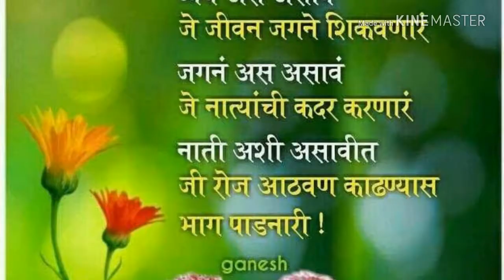Vedika song Jakapur tanda namdev jadhav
Ramu photo